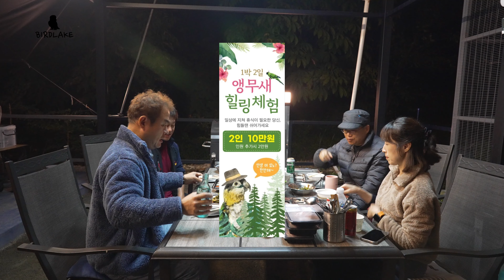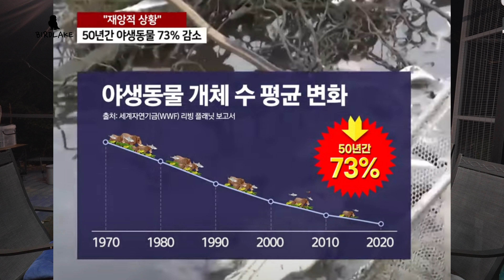떠나보낸 코뉴어앵무새를 그리워하는 앵집사님의 이야기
멀리 경기도 파주에서 오신 코뉴어 집사님의 이야기입니다.
앵무새들을 키우다보면 사고는 한순간에 일어날수 있어서 항상 주의하셔야 됩니다
행복한 애조생활 되시기 바랍니다

버드레이크 앵무새힐링체험
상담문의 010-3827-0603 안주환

대구앵무새농장은 앵집사님들의 건강한 애조생활을 응원합니다